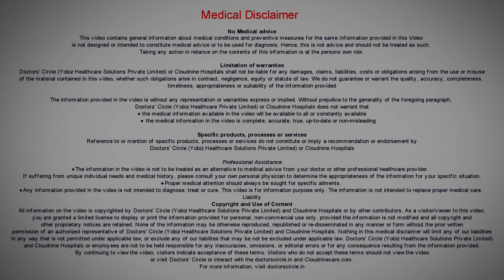Pregnancy Diabetes or Gestation Diabetes AFTER DELIVERY | Glucose Challenge Test-Dr. Poornima Murthy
This is the commonest question asked by all the patients, the answer is no, gestational diabetes is the diabetes  appearing the first time  in pregnancy and  most of them will disappear after pregnancy. It disappears so fast that the day after delivery their sugars crash back to normal.  After the delivery what  we do is  we allow the patients to have a normal diet and  we  check their  sugars 6  weeks  after  delivery  by doing the  oral glucose challenge  test and if the oral glucose challenge  test  is abnormal that is the  value  is  more than 140 mg per decilitre then we tell them that they  remain diabetes, but the chances of gestational diabetes turning not diabetes immediately after delivery, the  chances are very  low, having said this there are occasional where the gestational diabetes  who have been out in high dose  of  insulin  or oral hypoglycaemic agents they have the  chance to remain diabetic even after  delivery  but their requirement of  insulin or  oral hypoglycaemic agents will come down. For patients who have not been found to be diabetic about 6 weeks after delivery, however we advise that they may turn diabetic later in their life, maybe  about 5 to 10 years later. So to prevent that do lifestyle modification, as   in follow the diet. Go for regular  exercises,  watch their weight and that way they can  avoid becoming diabetic  for the rest of their life or they can postpone the onset of  diabetes or if they get diabetes  atleast they can avoid taking medications like insulin oral hypoglycaemic agents and  if   at all they require  insulin or  oral hypoglycaemic agents the dose  would be very  small.